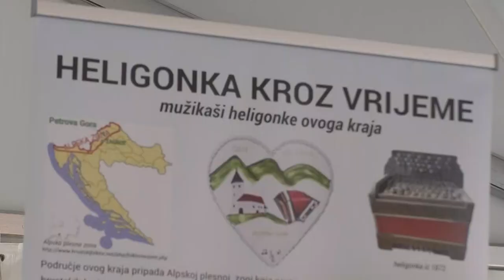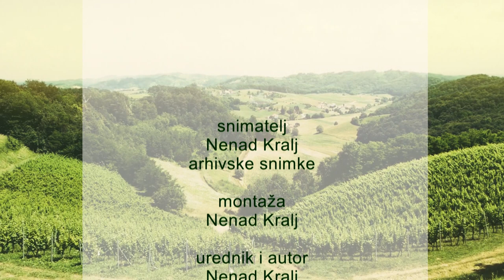ZM 06.07.22. - Dan heligonke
Bili smo v Petrovoj Gori na prvoj manifestaciji Dan heligonke. V denešnjoj emisji puščamo govornike i prve tri izvođače. Ostale izvođače bumo pušćali pomalo čez ljeto... budite z nami lučite nas.